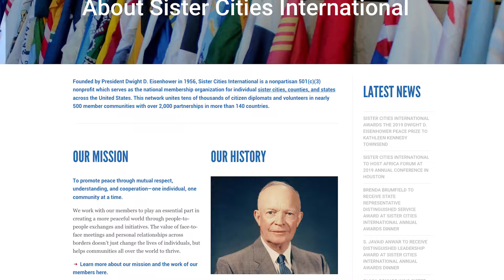As Sister Cities, Las Cruces and Lerdo Celebrate 30 Years of Friendship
Delegates from Lerdo in the Mexican state of Durango visited the City of Las Cruces this week to mark a 30-year friendship. Michael Hernandez reports.